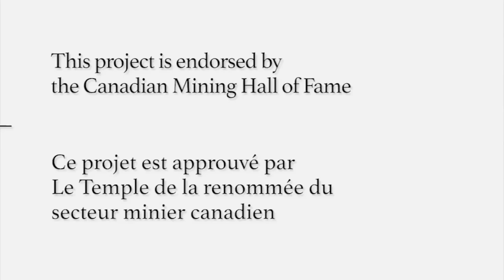Oral Histories - Bob Lee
Dr. Robert Lee is a renowned figure in the scientific community and is considered an expert metallurgist by his peers. At the end of his prolific career as Director of Research and Technology for Air Liquide, he owned well over 200 patents. Now 92 years of age, Bob Lee continues to innovate in multiple fields such as energy, combustion, entomology and cryobiology all while keeping his great sense of humour. This is his story.